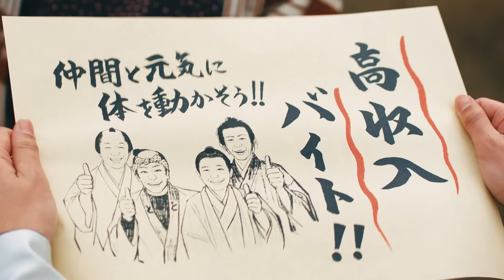マイナビバイトTVCM｜バイト探しサムライ「想像と違う」篇 30秒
マイナビバイト「バイト探しサムライ」シリーズ「想像と違う」篇が公開！！

街で渡されたチラシ(引札)に誘われ、バイト探しサムライがついに初めてのバイトに挑戦！
しかし、自分の想像とは全く異なる仕事を任されてしまい・・

「自分にぴったりなバイトがすぐに見つかる」という
マイナビバイトの存在が気になり始めているバイト探しサムライ。

彼のアルバイト探しは続くー

▼▼CM「バイト探しサムライ」特設サイトはこちら▼▼